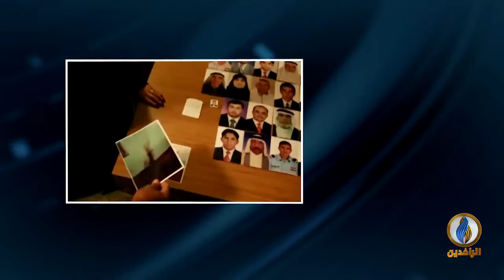مداخلة د. عبد الحميد العاني بشأن بيان الهيئة المتعلق بتبرئة مرتكبي مجزرة جامع مصعب بن عمير في ديالى